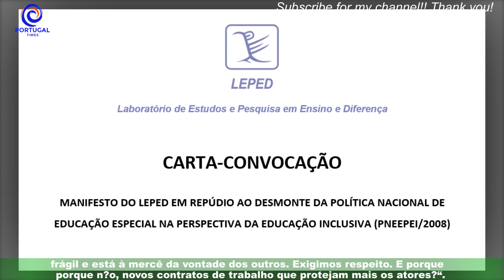Albano Jerónimo mostra-se indignado a profissão: “Exigimos respeito”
"Albano Jerónimo decidiu utilizar as redes sociais para deixar uma mensagem de descontentamento face à sua profissão,ao destacar uma notícia sobre a atriz Eva Green que ganhou um milhão de dólares por um filme que nunca foi feito, sendo que o caso foi a tribunal. "“Sobre como respeitar: a nossa vida; a nossa dedicação; o nosso tempo; o nosso trabalho; o nosso amor“,